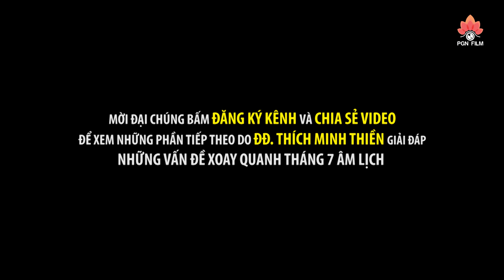Giải Mã chuyện XUI XẺO tháng 7 CÔ HỒN (P1) - ĐĐ. Thích Minh Thiền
GIẢI ĐÁP THẮC MẮC tháng 7 âm lịch
Giải sư  ĐĐ. Thích Minh Thiền
Thực hiện  PGN FILM